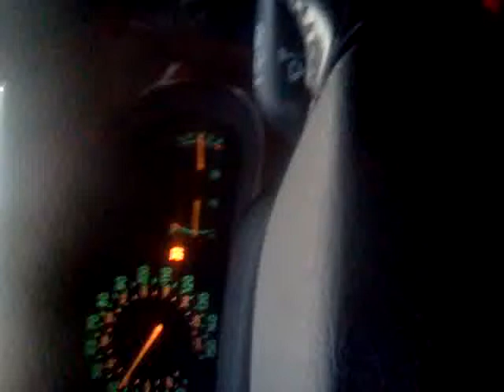Blackhawk down actor rear ends Angsto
and the guy doesn't even have the decency to give Angsto a reach around. Just kidding. The dude had put on about 50 pounds and had the long surfer hair and a beard but was still recognizable. Unfortunately yours truly failed to run my camera while the dude pissed and moaned when it was his fault then he couldn't produce a current insurance proof. Hands Angsto a 2 year old card. TMZ woulda paid for that encounter. Horseshoes and hand grenades.